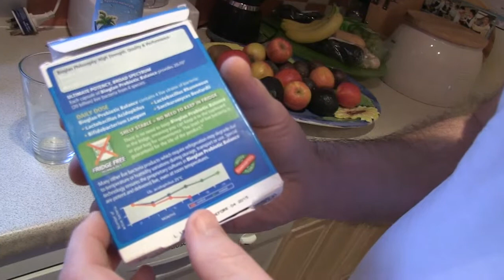Probiotics and cancer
Probiotics is important to keep your gut clean and healthy.
Here is a tip to make an cost-effecient probiotics drink that last much longer than the ordinary way of taking them.